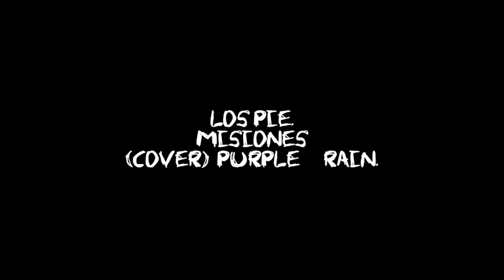LOS PIE - PURPLE RAIN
Presentación del grupo Los Pie en el Club Huracán de la ciudad de Posadas en el año 2010. Fue ocasión de un regreso de la banda que dejó de tocar a mediados de 2002.
Cover de Prince Purple Rain.
Integrantes: Javier Chemes, voz, Dani González, bajo, Lito Dartois, batería, Osvaldo de la Fuente, guitarra y animador en escena Óscar Samaniego (Roberto Urbanobich.